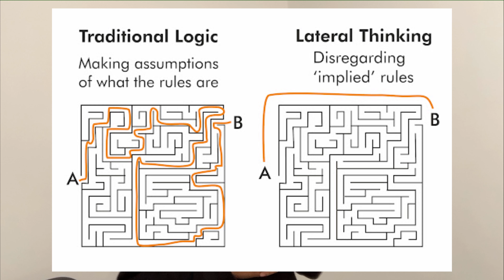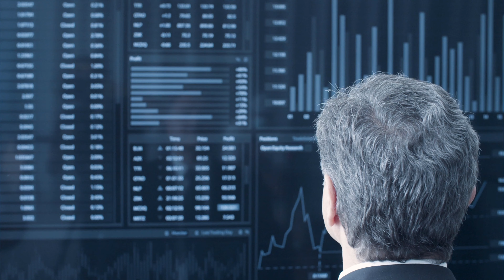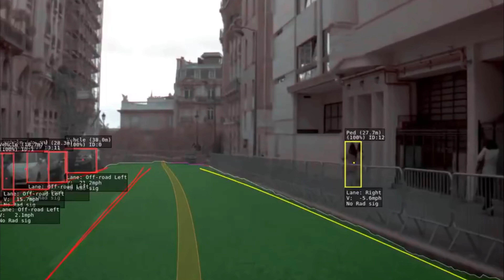HOW TO KNOW IF AI WILL TAKE YOUR JOB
Life 3.0

Hey everyone,
Technology is moving very quickly and it’s often hard to see if your career will last or not especially with the rise of AI and automation.

In this video, I’ll share how you can tell whether AI will take your job or if the profession you’re in is fine.

Artificial intelligence is going to cause disruption in so many industries therefore, it can be hard to be sure whether you have an AI proof job or not.

Will AI take my job?
Will artificial intelligence take my job?
The rise of artificial intelligence
AI
Artificial Intelligence
Machine Learning

My name is Sagar and I am a first-class MEng aerospace engineering graduate in the UK at the University of Sheffield. I’m a huge tech lover and like to make videos that help future engineers.
Despite studying aerospace I will be going into software since it is providing the opportunities aerospace cannot. I still have a massive passion for aerospace especially rocketry however, I also have a love for coding and upcoming technologies like artificial intelligence.